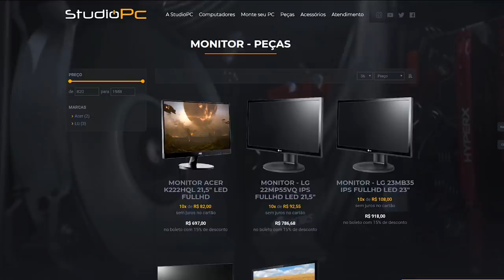GTA V: VIDA DE JOVEM | O PREÇO POR TENTAR AJUDAR, ESSE SERÁ O MEU FIM ?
🎬GangueMercenária!